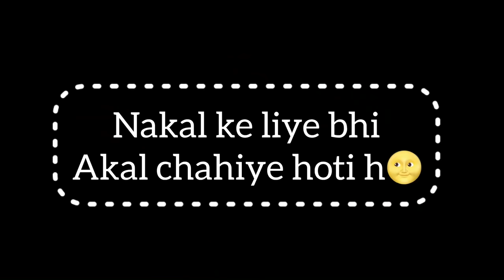TYPES OF CHEATERS | EXAMS DIARY | RAJ GROVER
*School Exam Diaries*
In this video, I tried to showcase Different Types of Cheaters in Exams in an entertaining way.😂I hope you will enjoy the video.

This is my third comedy sketch in long-form format.

This is an all original work of Raj Grover.